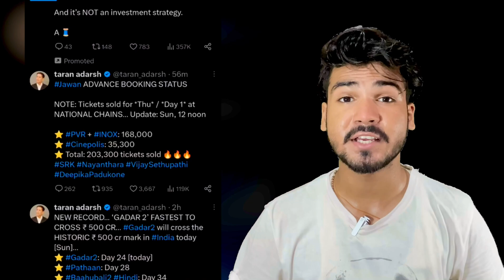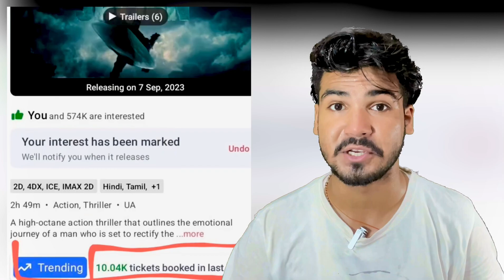Jawan Creat History | Jawan Advance Booking Collection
Jawan advance booking ?😱 brek all records ll

Jawan Break All Records-Kgf, Bahubali | Jawan Advance Booking Collection

Pathan Break All Records, Kgf, Bahubali | Pathaan Advance Booking Collection |

HOT TOPICS:
1: Jawan Advance Booking
2: Jawan Advance Booking Update
3: Jawan Advance Booking Report
4: Jawan Advance Booking Collection
5: Jawan Box Office Collection India & Worldwide
6: Jawan Advance Booking Open in India

Brace yourselves as we present to you the action-packed trailer of Jawan. Directed by Atlee, the film stars Shah Rukh Khan, Vijay Sethupathi, Nayanthara, and Deepika Padukone (in a special appearance). The film is set to release in cinemas on September 7, 2023 - in Hindi, Tamil, and Telugu!

Jawan is a high-octane action thriller which outlines the emotional journey of a man who is set to rectify the wrongs in society.

Directed - Atlee
Dop - GK Vishnu
Editor - Ruben
Production Designer - T Muthuraj
Script consultant - Shridhar Raghavan
Guest Lyricist - Irshad Kamil
Lyricist - Kumaar
Rap Written & Performed By - Raja Kumari
Screenplay - Atlee & S. Ramanagirivasan
Choreography - Farah Khan, Shobi & Lalitha, Vaibhavi Merchant
Vfx Producer - Keitan Yadav
Colorist - Ken Metzker
Casting By - Mukesh Chhabra Csa
2nd Unit Director - Kaleeswaran Arumugam
Associate Director - Shilpi Kiran
1st Ad - Manoj Venu
Executive Producer - Pratik Rawal
Associate Producer - Dharam Soni
Production Manager - E. Saravanan
Action Directors - Spiro Razatos, Anl Arasu, Craig Macrae, Yannick Ben, Kecha Khamphakdee & Sunil Rodrigues
Trailer House - Newton Prabu & Srihari

For more updates on Jawan, click on the